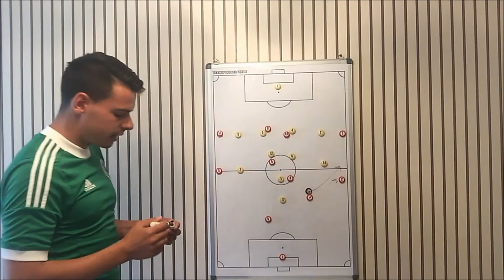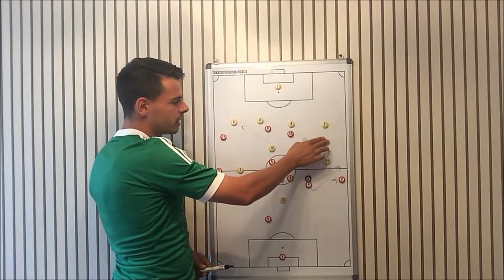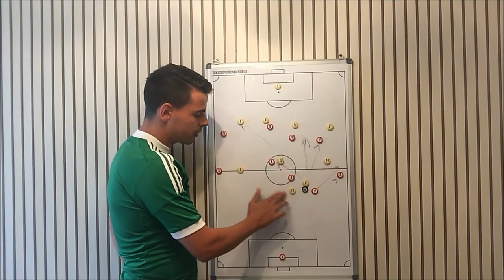Fussball Taktik: Super Spielaufbau im 4-4-2 / Gegner im 4-2-3-1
In diesem Video versuche ich die Lösungsmöglichkeiten für den Spielaufbau aus der 4-4-2 flach Formation gegen einen Gegner im 4-2-3-1 aufzuzeigen. Auch hier möchte ich nur einige Optionen vorschlagen, denn je nach Trainerphilosophie ergeben sich viele weitere Spieleröffnungen und Passmöglichkeiten.